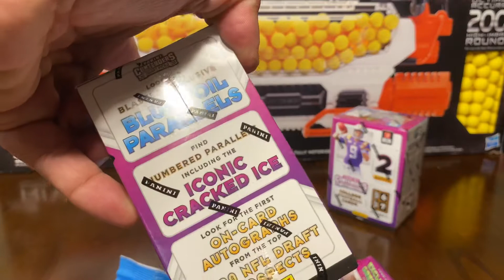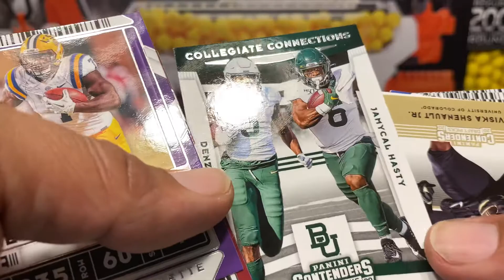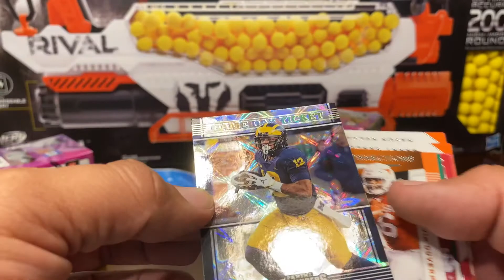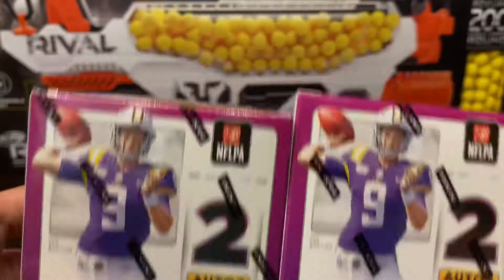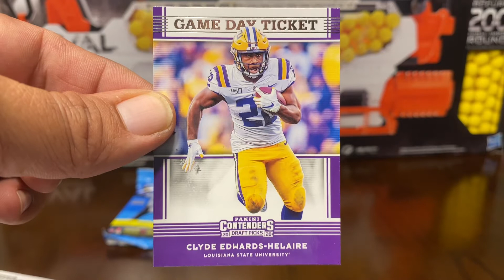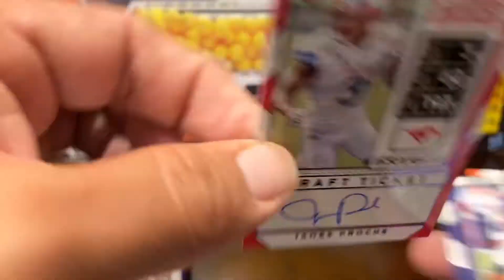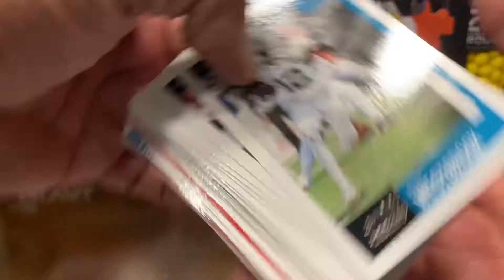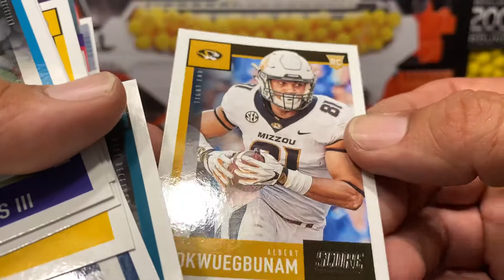*WHAAT?!? CRACKED ICE PULL !?! 2020 PANINI Contenders Draft Picks Football Retail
Cards are Scarce at the Retail level along with the added challenge of just getting to the Stores and out.

Scored some Football and only hunting for Good Pulls, we run through some packs and a couple of Blasters that we scooped up from Wally. I even threw in a 2020 Score Football Cello.

Toys coming Soon!

Boki